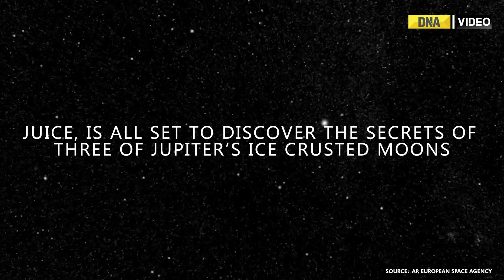JUICE Mission:NASA's search for life in space continues as they are sending craft to Jupiter's Orbit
The European Space Agency’s JUICE mission will make the seven- year long journey and peer beneath the surfaces of Jupiter’s moons to determine whether something could be living in the waters below. It will travel more than 884 million kilometres to fly past Jupiter and its ice encrusted moons.